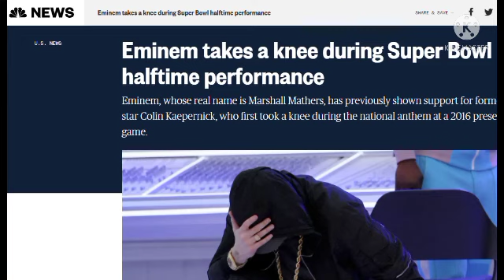Eminem takes knee at super bowl - Fox News viewers upset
rapper Eminem took a knee at the super bowl and fox news viewers appear to be triggered